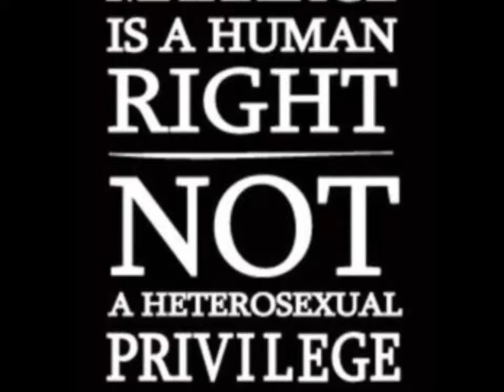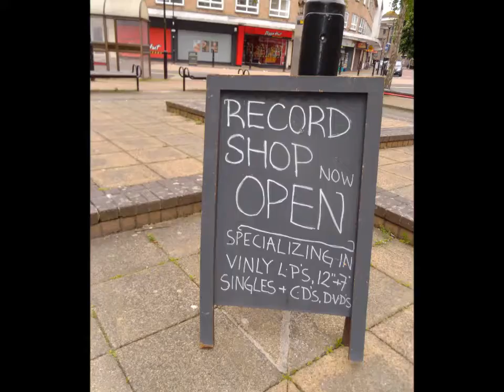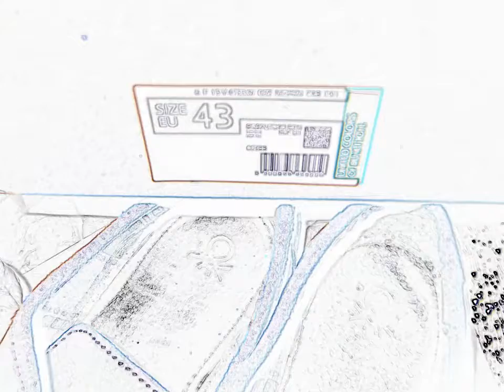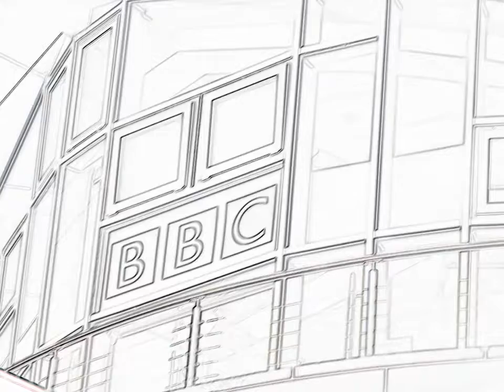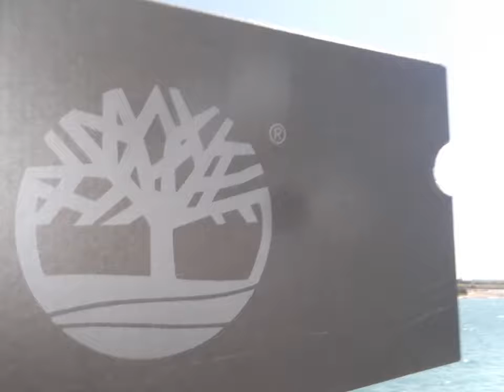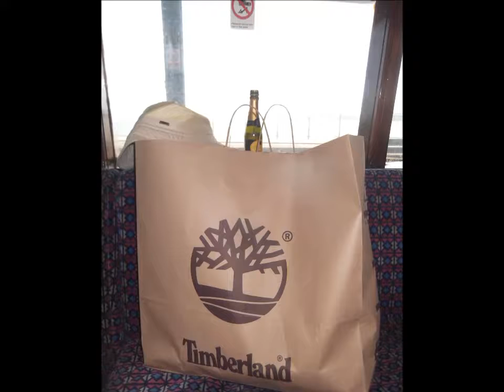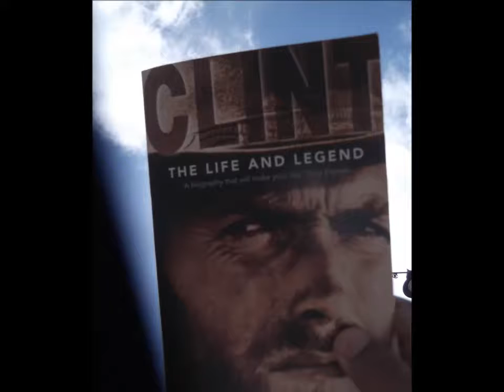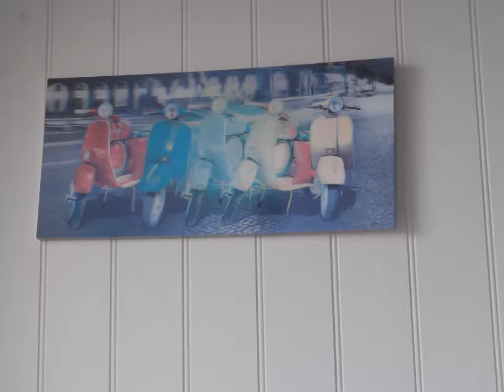Officail Portsmouth football club and Timberland advert film 2017,2018,2020 etc.